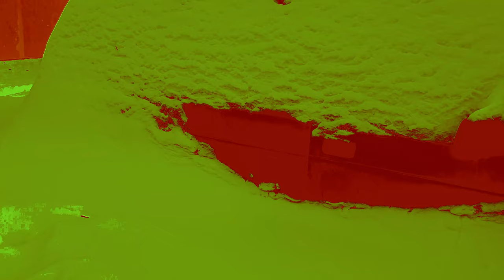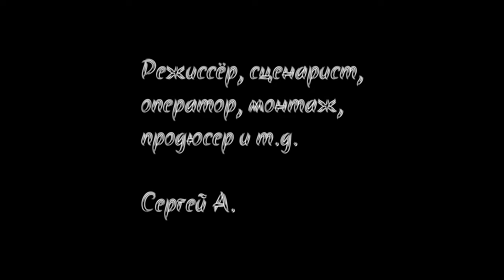Психоделия / Psychodelia (2021)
Сюжет: Искривление времени, цвета и окружающего мира. Психоделия, как она есть.

Режиссёр: Сергей А.

Жанр: фэнтези, авангард
Страна: Россия